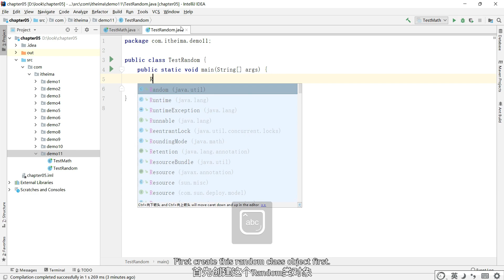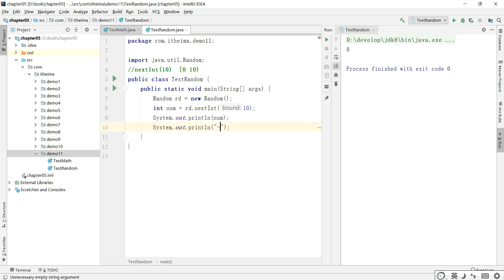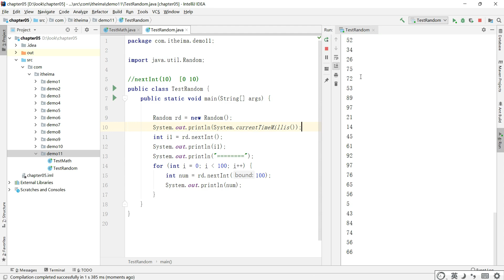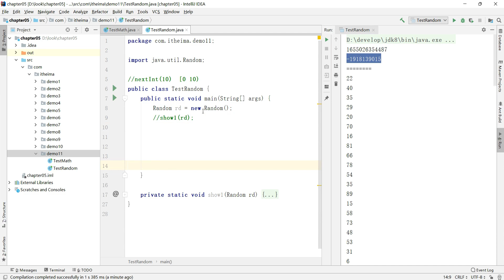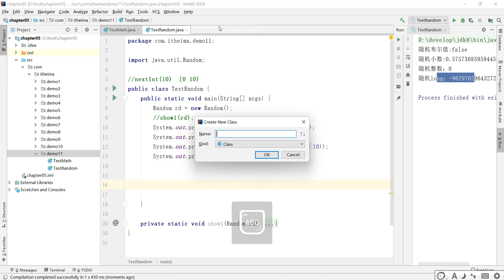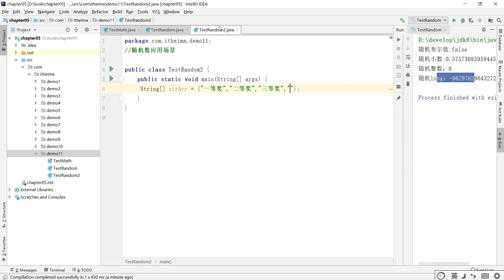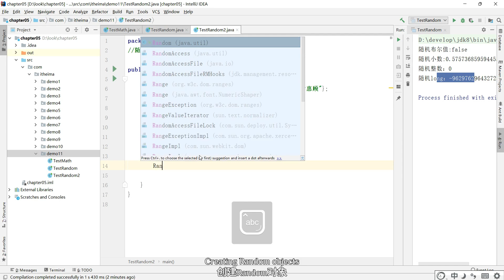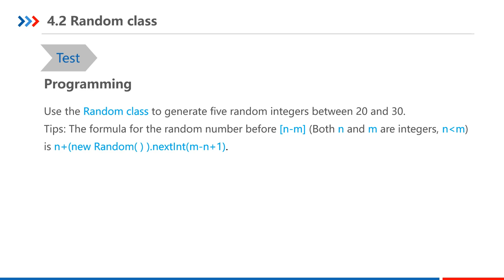4 2 Random Class